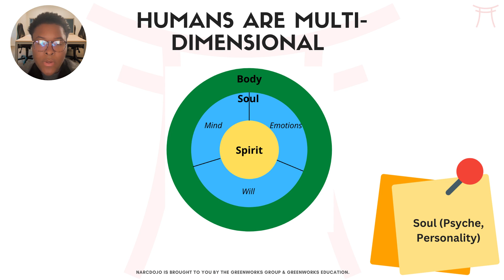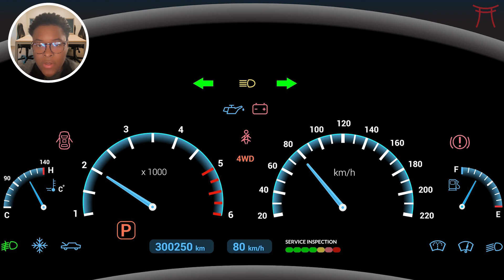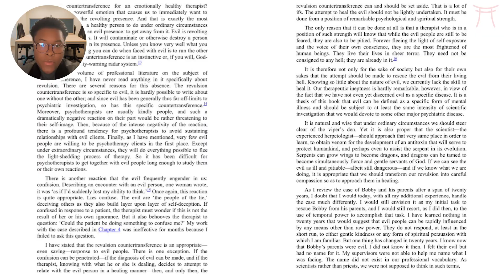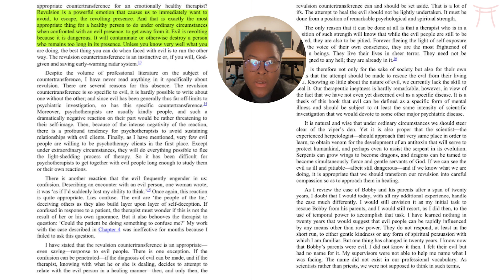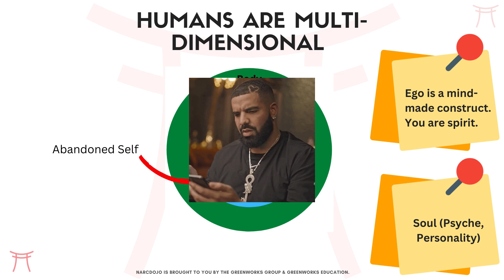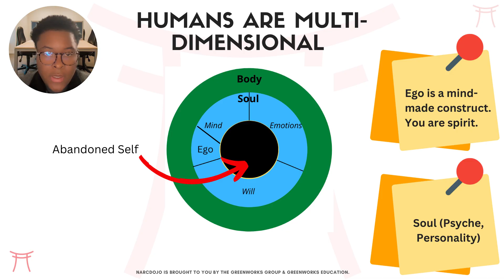😕 How Abusers Use Manipulation to Charm & Disarm Victims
Narcissists evoke confusion in people through various manipulative tactics designed to distort reality and create a sense of chaos. Understanding these tactics can shed light on the perplexing nature of their behavior.

⚡ Most people do not heal from narcissistic abuse. This is because they lack the accurate information.

📖🆓  NARC101 covers various aspects of narcissistic abuse, including identifying abusive dynamics, understanding the impact of abuse on your mental and emotional well-being, and implementing strategies for healing and personal growth.

📖 Over 2.5 Hrs of HD lessons and the best books at the end of each module.

⏰ Timestamp⏰
0:00 Spiritual Beings
0:08 Understanding Multiple Dimensions
0:43 Emotional Intelligence
1:17 Topic: Why Narcissists Make You Confused
2:19 M. Scott Peck
2:48 Revulsion
3:25 Confusion
4:28 Gaslight
5:00 Projection
5:26 False Reality
6:52 Double-Bind Communication
7:38 Moving the Goalpost
7:50 Word Salad
8:18 Intermittent Reinforcement
8:48 Manipulative Charm
9:21 Summary
9:52 The Upside Down
10:20 People of The Lie
10:52 See You Next Lesson

📖 Book Reference
M. Scott Peck - People of the Lie (Chapter 3)